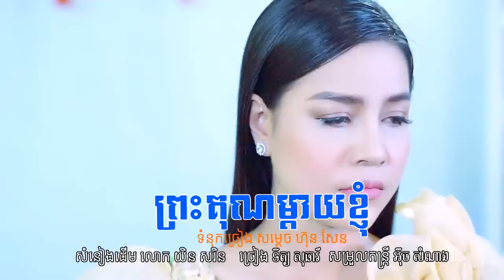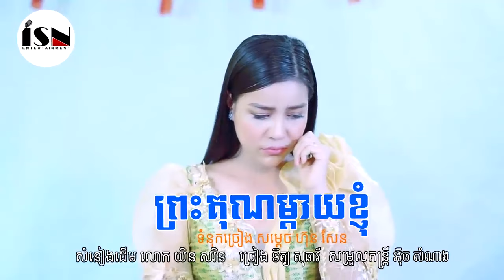ព្រះគុណម្តាយខ្ញុំ - ទិត្យ សុធារី Presh kun maday khjom Theary l 2024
សូមរីករាយស្តាប់កំសាន្តជាមួយឆានែល  (ISN Entertainment) សំណាង អុិច Entertainment នូវបទ ព្រះគុណម្តាយខ្ញុំ
បកស្រាយដោយ ទិត្យ សុធារី
សំនៀងដើមលោក យិន សារិន
ទំនុកច្រៀង សម្តេច ហ៊ុន សែន
សម្រួលតន្ត្រី អុិច សំណាង